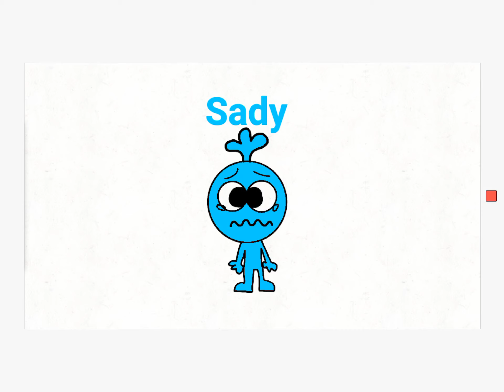Sady voice clips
Requested by Chole GTVEAUTTP